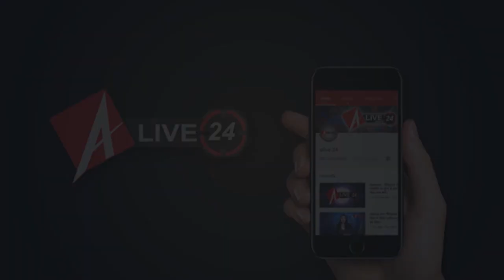Alive 24 : धनतेरस पर इन चीजों की खरीदारी है अशुभ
धनतेरस यानी दीपावली के दो दिन पहले मनाया जाने वाला वो पर्व जिसे लोग धन के लिए मानते हैं। दीपावली के  त्योहार में धनतेरस का बड़ा महत्व होता है। हिंदू मान्यताओं के अनुसार, धनतेरस के पर्व पर खरीददारी करना बहुत शुभ माना जाता है। वहीं कुछ चीजों का खरीदना बहुत अशुभ भी माना गया है। जिनके खरीदने से मां लक्ष्मी नाराज हो जाती हैं। तो चलिए आपको बताते हैं कि धनतेरस के दिन किन चीजों की खरीदारी से आपको बचना चाहिए ...